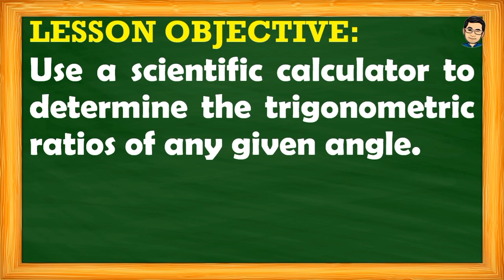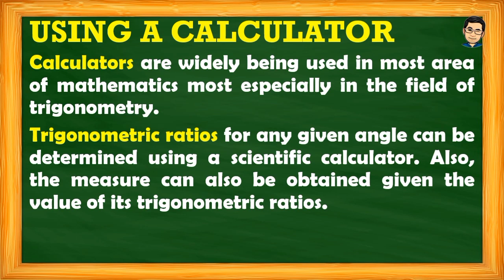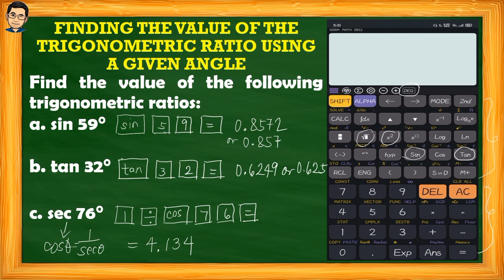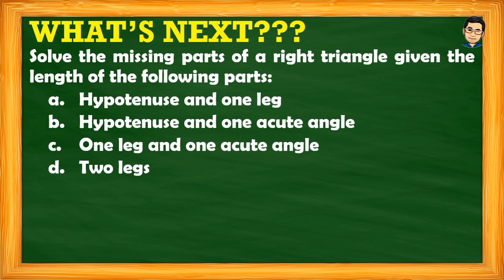TRIGONOMETRIC RATIOS OF ANY GIVEN ANGLE USING A SCIENTIFIC CALCULATOR | MATH 9 | MELCS Q4 - WEEK 1-2